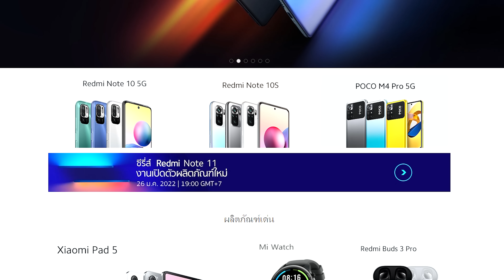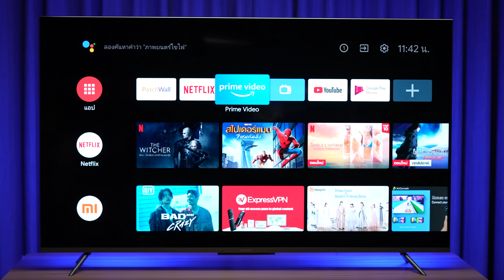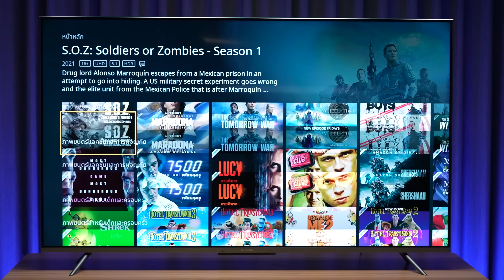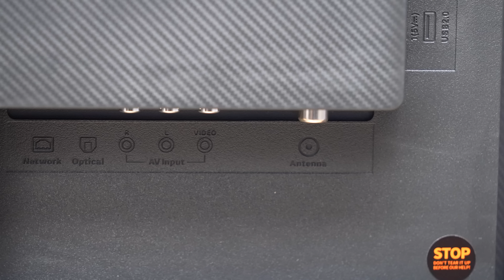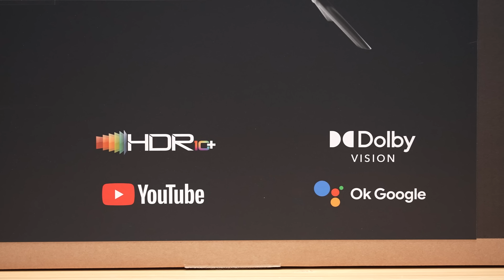รีวิว Xiaomi TV Q1E 55 นิ้ว จอ Quantum Dot แค่ 17,990 บาท โคตรคุ้ม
รองรับ Netflix,Youtube,Google Assistant

สเปค Xiaomi TV Q1E 55" Android TV 4K QLED

 - 55 นิ้ว Quantum Dot-based LED
 - ความละเอียด : 4K, 3840 x 2160
 - Color gamut : 97% DCI-P3 (typ)
 - Color depth: 1.07 billion (8-bit + FRC)
 - Refresh rate : 60HZ MEMC
 - Viewing angle : 178 degree
 - HDR10 +, Dolby Vision support

ราคาพิเศษ 17,990 .- (จากราคาปกติ 19,990.-)
วันที่ 30 ม.ค. - 13 ก.พ. 2565

โปรโมชั่นเฉพาะ Xiaomi Store และร้านค้าที่ร่วมรายการ

ขอขอบคุณ Xiaomi